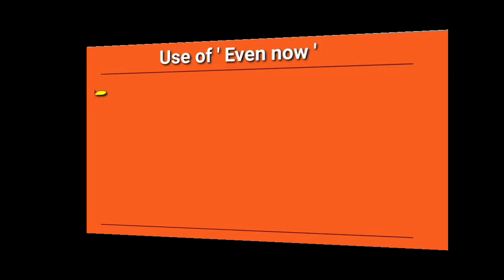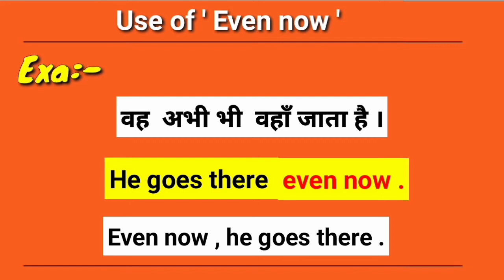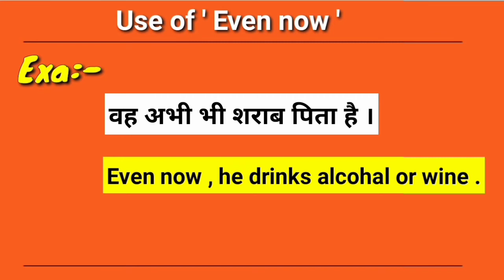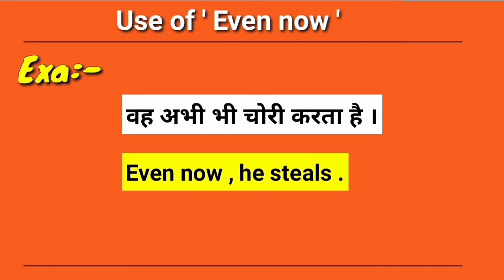Use of " Even now " with examples .अग्रंजी बोलना सीखे । By Faizi Classes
Hello guys ,
I am your Sayeed Faizi
What's up . I hope you will be  good

Good Morning 🌅 🌅 🌄 🌄 🌄
Namaste
Assalamu alaikum .

Advance topic  " Even now "
Exa :-

1. वह अभी भी शराब पीता है |
2. मै अभी भी वहाँ जाता हूँ |
                                Dosto aaj ke is video me mai aap ke liye ek bahut hi usefull aur important topic leker aaya hu wo topic hai " Even now  " . is topic ka kafi use hota hai . just aap ko bataunga defination ke sath ki even now ka use English me kaise karte hai .